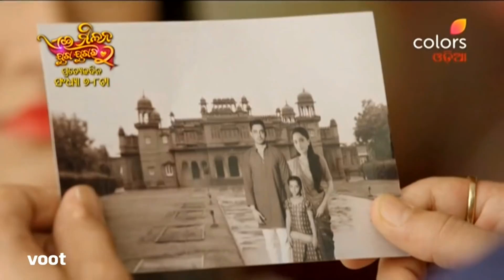Naagin S1 | ନାଗିନ୍ | Episode 28 | 28 October 2021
The story is about two ichchadari naagins named Shivanya and Sesha. Shivanya wants to take revenge for the murder of her parents by Ankush, Viren, Tanvi's father and two other unknown people.

Naagin, the saga of love and revenge, has had the audience hooked since its launch. This supernatural show traces the lives of 'ichchadhari' naagins. Watch on, as every season, the Naagin fights evil and keeps the ultimate source of power safe.